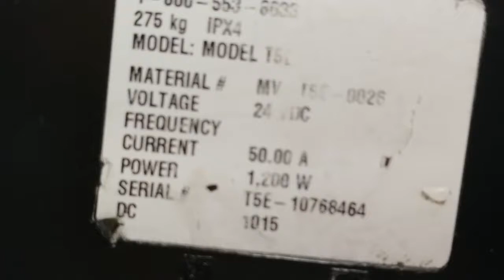Tennant T5E S#: 10768464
Running Test